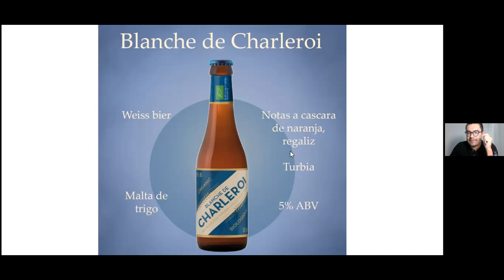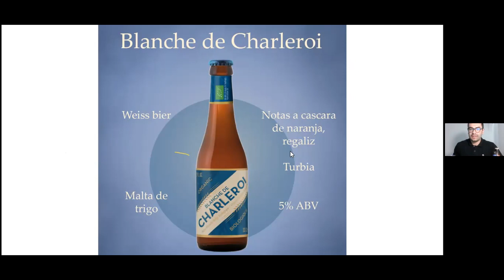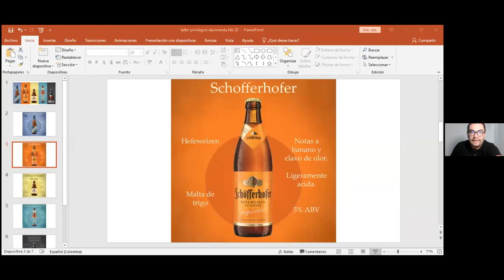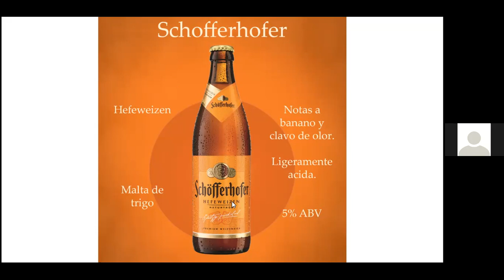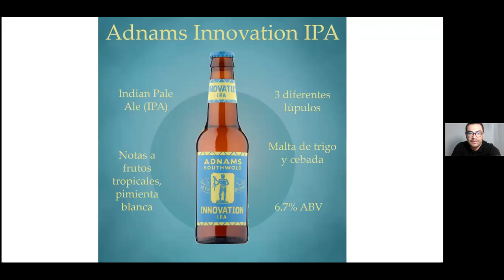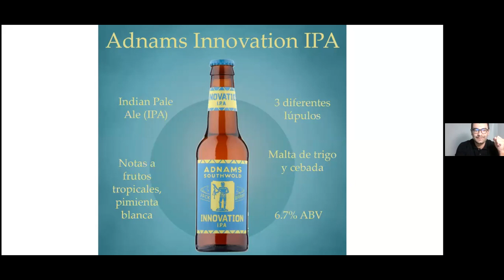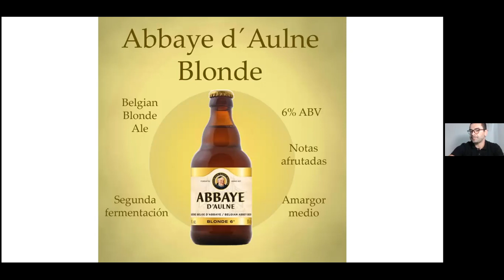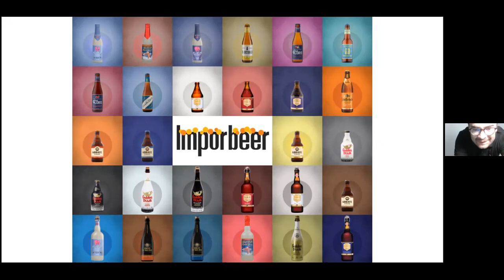Cervezas del Mundo en vivo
Sebastian Cortés de Imporbeer nos invita a degustar 5 cervezas premium.